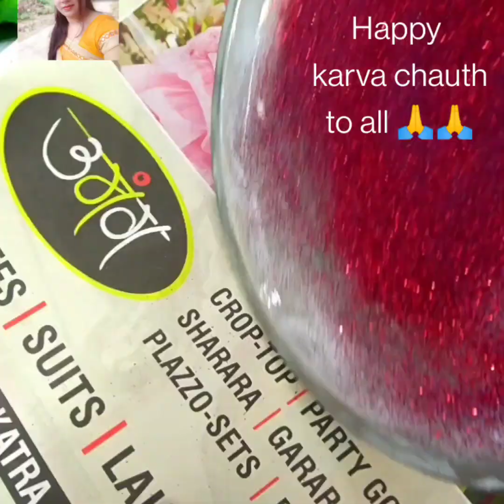karva chauth speciel, karva chauth thali decoration ,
agar aapke pass samay kam hai aur aapane Abhi Tak Apne karva chauth ki thali nahin sajayi  hai to chinta mat kijiye ,  bahut hi kam samay me maine thali decoration karna sikhaya hai

 aapko yah thali decoration bahut pasand aaega video achcha Lage to aage bhi share Karen aur hamare video ko like aur comment Karen